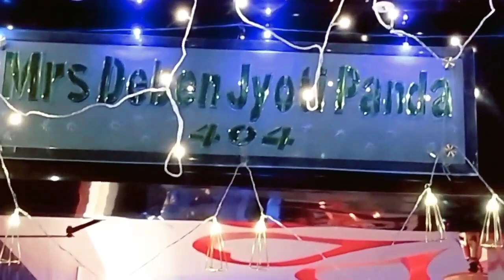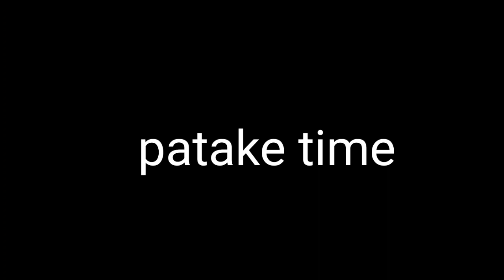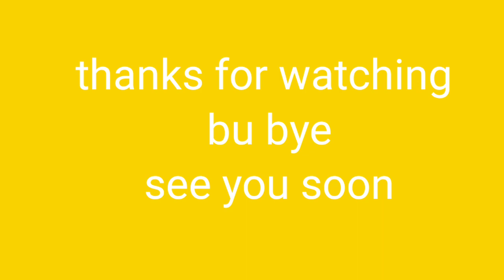Diwali Celebration Vlog ✨⭐